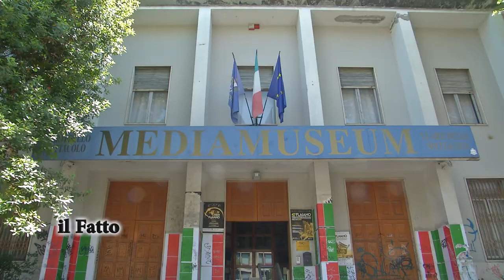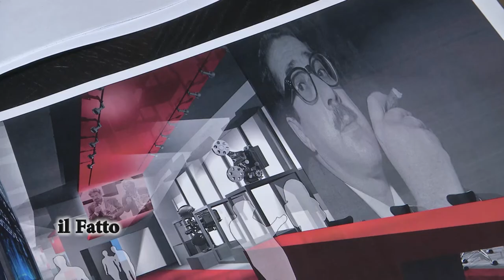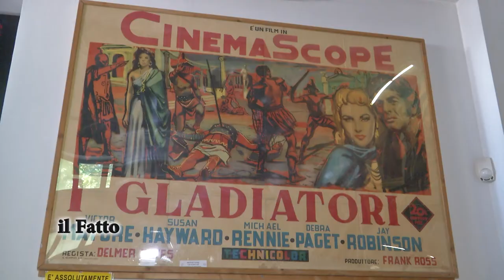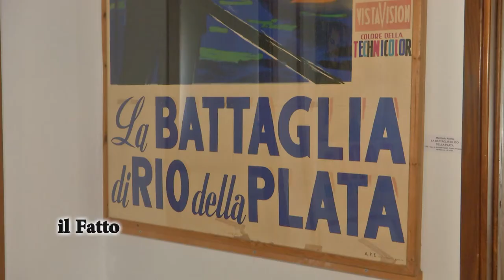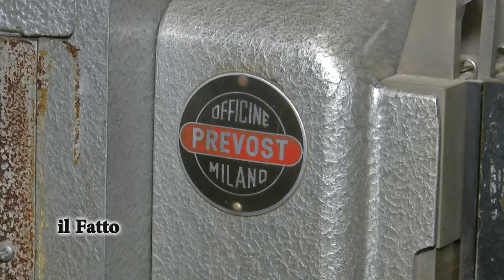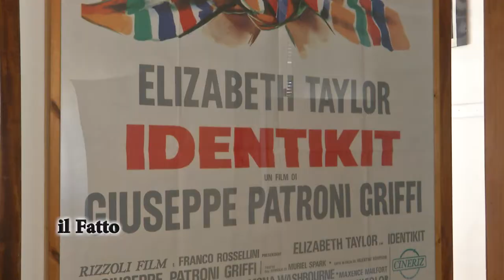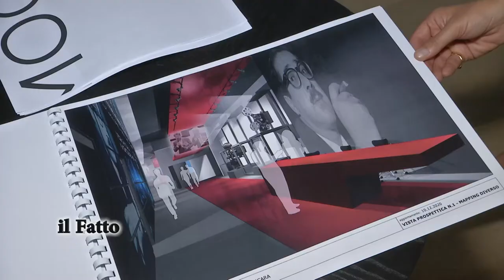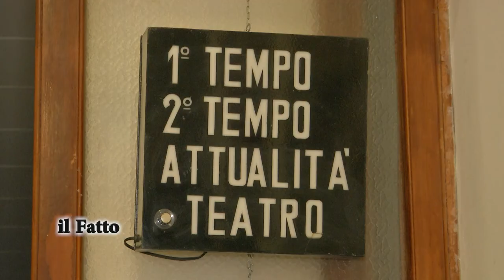IL FATTO - Nasce il MOC dedicato a Flaiano